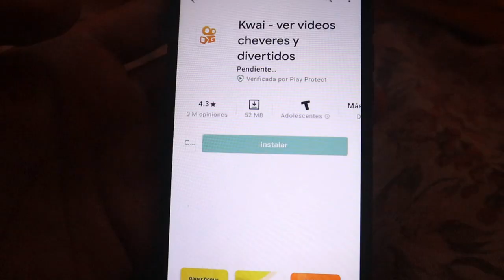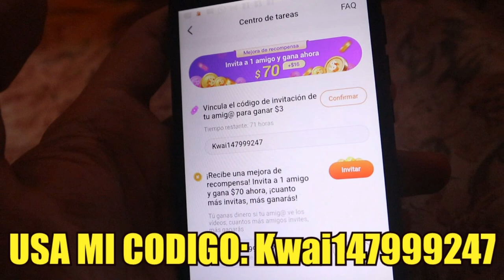CONFIRMADO! LISA HARÁ SE DEBUT EN SOLITARIO! LOS FANS BOICOTEARON A SUS PROPIOS GRUPOS!